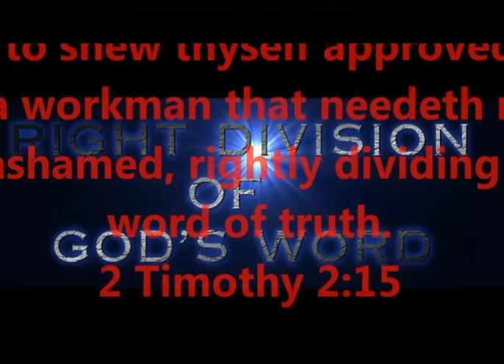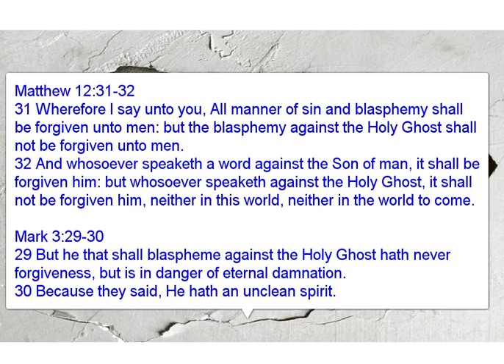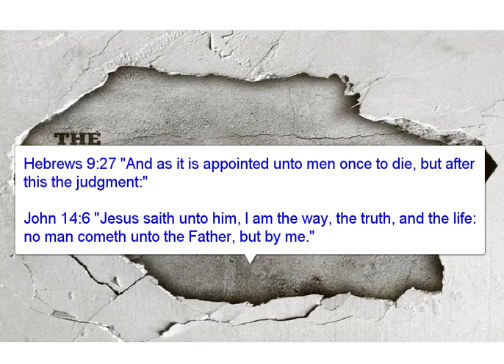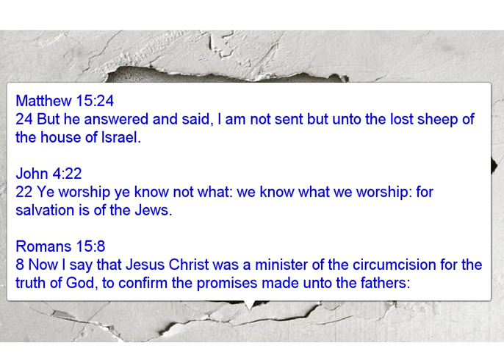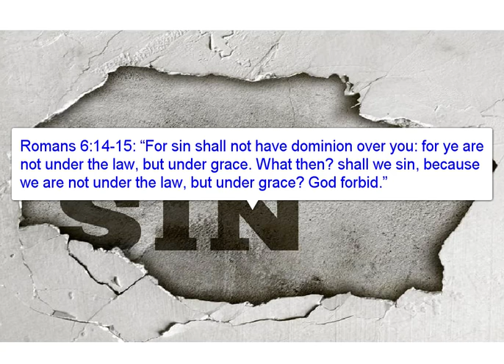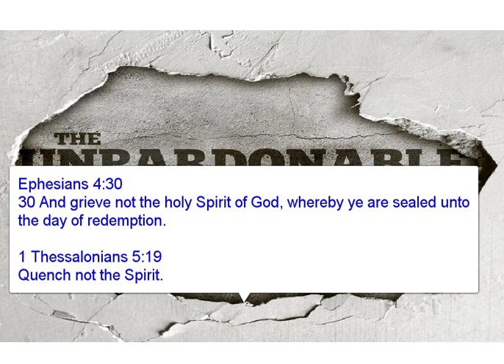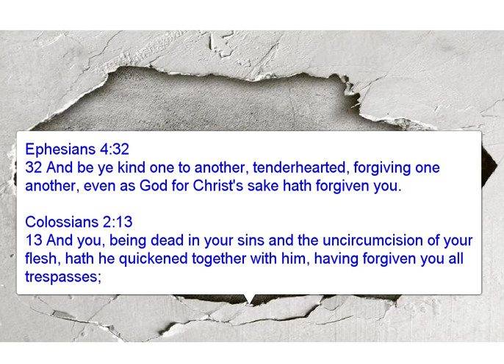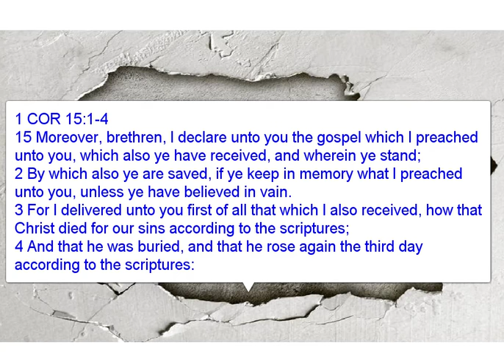HAVE YOU COMMITTED THE UNFORGIVABLE SIN?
ARE YOU SURE? THERE'S NO WAY BACK !!!
KNOWING GOD'S WORD THE RIGHT WAY, THE ONLY WAY,
THE RIGHT DIVISION WAY...JOIN ME.

PRODUCED BY
LONNIE MARTIN